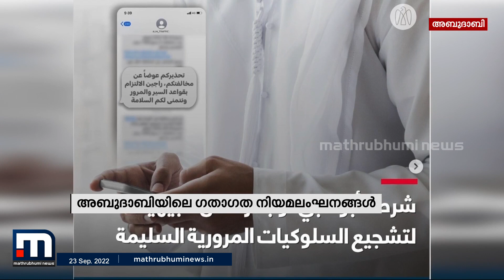റോഡിലെ നിയമലംഘകർക്ക് പിഴയ്ക്ക് പകരം താക്കീത് നൽകി അബുദാബി പോലീസ് | Abu Dhabi Police | Gulf Time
ഗതാഗത നിയമലംഘനം നടത്തിയ ഡ്രൈവർമാർക്ക് പിഴ ചുമത്തുന്നതിനുപകരം മുന്നറിയിപ്പ് സന്ദേശങ്ങളയച്ച് അബുദാബി പോലീസ്. താരതമ്യേന ചെറിയ ഗതാഗത നിയമലംഘനങ്ങൾ നടത്തിയവർക്കാണ് പിഴക്ക് പകരം താക്കീത് സന്ദേശങ്ങൾ അയച്ചത്

Happy viewing!